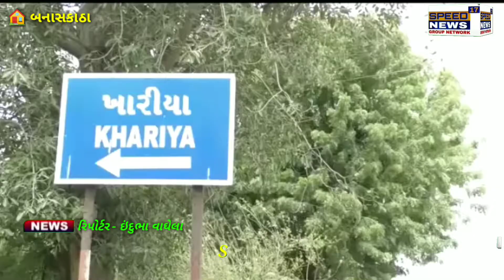BANASKANTHA કાંકરેજના ખારીયા ગામે શ્રીસિકોતર માતાજી, શ્રી ગોગા મહારાજનો ફોટો પ્રતિષ્ઠા મહોત્સવ યોજાય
કાંકરેજ ના ખારીયા ગામે શ્રી સિકોતર માતાજી તથા શ્રી ગોગા મહારાજ નો ફોટો પ્રતિષ્ઠા મહોત્સવ યોજાયો..

કાંકરેજ તાલુકાના ખારીયા ગામે  ચૈત્ર સુદ બીજ ને તારીખ 3/4/2022 ના રોજ ફોટો પ્રતિષ્ઠા મહોત્સવ યોજાયો હતો ખારીયા ગામની પાવન ભૂમિ ઉપર બિરાજમાન શ્રી કુળદેવી શ્રી હિંગલાજ ભવાની માતાજી, શ્રી ખારેશ્વર મહાદેવ, શ્રી ચામુંડા માતાજી તથા વિહત માતાજી ની અસીમ કૃપાથી સરદારસિંહ હરિસિંહ વાઘેલા પરિવાર ના શ્રી સિકોતર માતાજી તથા શ્રી ગોગા મહારાજની ફોટા પ્રતિષ્ઠા મહોત્સવ  યોજાયો. આ પાવન અવસર પર પધારી ખારીયા ગામની શોભા વધારી આશીર્વચન  આપવા પધારેલ સાધુ સંતો  નું સામૈયું કરી માનભેર સન્માન કર્યું હતું આ પ્રસંગે પરમ પૂજ્ય  મહંત શ્રી ૧૦૦૮ જગદીશપુરીજી બાપુ ગુરુશ્રી હરીપુરી થળી જાગીર મઠ  તેમજ ખારીયા ગામના વતની કાંકરેજના ધારાસભ્ય હાલમાં રાજ્યકક્ષાના શિક્ષણમંત્રી કિર્તીસિંહ વાઘેલા, તેમજ શૈક્ષણિક, સામાજિક, ધાર્મિક, રાજકીય આગેવાનો આમંત્રિત ભુવાજીઓ પધાર્યા હતા અને સાધુ સંતો ના આશીર્વાદ લઇ ફોટા પ્રતિષ્ઠાના દર્શન કર્યા હતા.     આ પ્રતિષ્ઠા મહોત્સવ માં મંત્રોચાર સ્થાપના વિધિ શાસ્ત્રી વિજયભાઈ જોષી એ કરી શ્રી સિકોતર માતાજી તથા ગોગા મહારાજ ના ફોટા ની સ્થાપના કર્યા બાદ પધારેલ ગામ લોકો તેમજ આમંત્રિત મહેમાનોએ દર્શન કરી  હવનયજ્ઞ ભોજન પ્રસાદ નો લાહવો લઈ ધન્યતા  અનુભવી હતી..

*બનાસકાંઠા બ્યુરોચીફ*
*ઇન્દ્રસિંહ વાઘેલા*